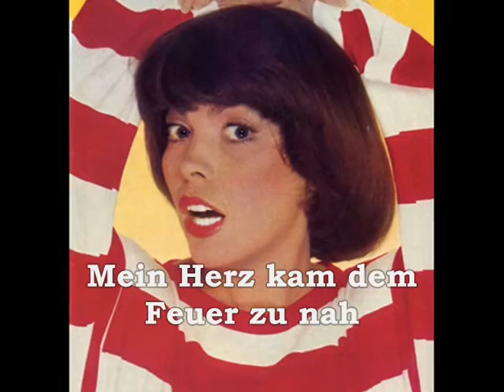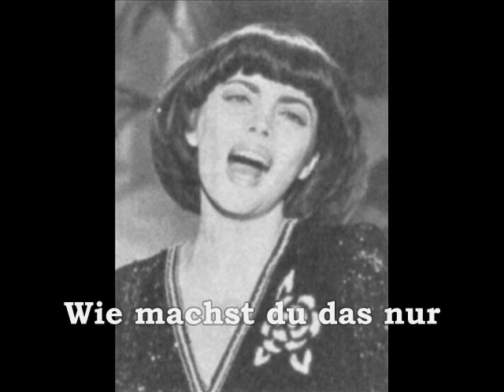Mireille Mathieu Mon amour (in den Armen deiner Zärtlichkeit) (1984)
Mon amour( in den Armen deiner Zärtlichkeit) de Mireille Mathieu. La version française de cette chanson est "On est bien".